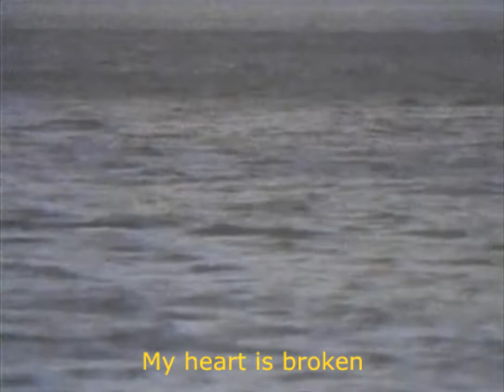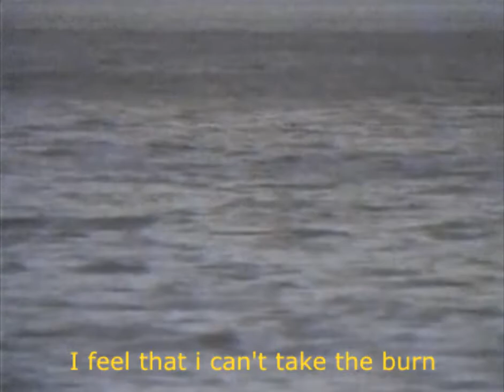Keshi - bandaids (Lyric Video)